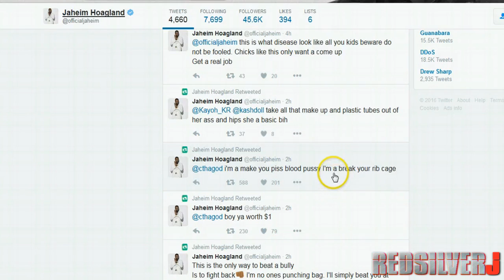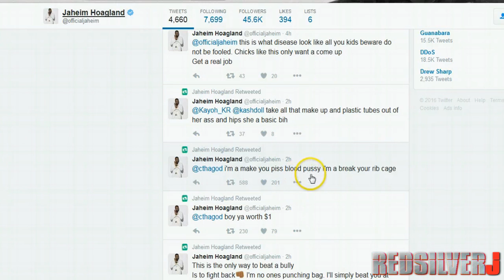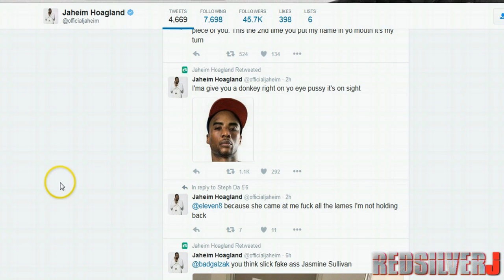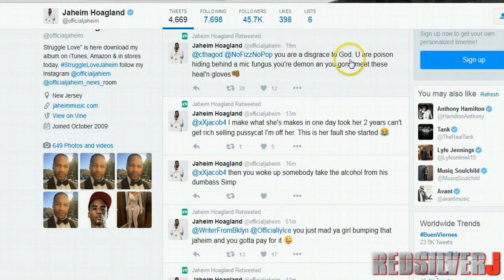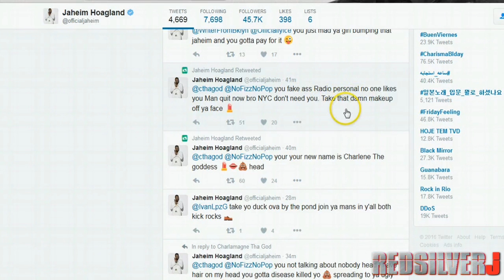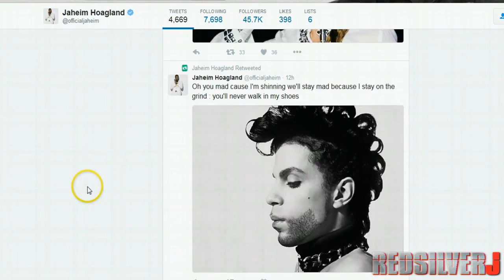Jaheim's Hairline Is Very Angry After Getting Donkey Of The Day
Jaheim Claps Back At Followers Over His Hair - Donkey of the Day (10-21-16